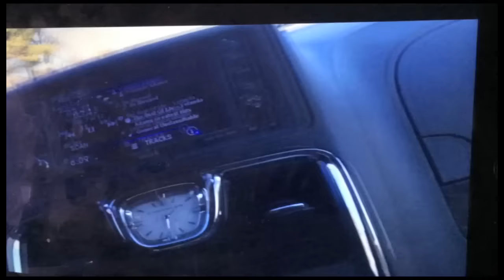GANGSTER TURKEYS attack van in New Jersey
A father and his 7 year old daughter were seemingly singled out and their van 'attacked' by a group of wild turkeys. You can clearly see the turkeys allowing other vehicles to pass, but aggressively preventing this van from moving on a busy street for several minutes.